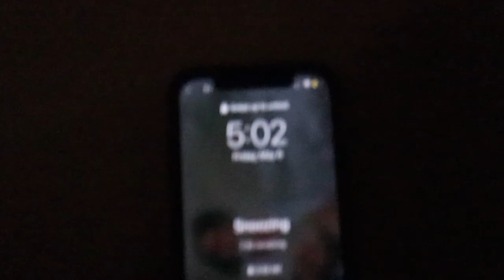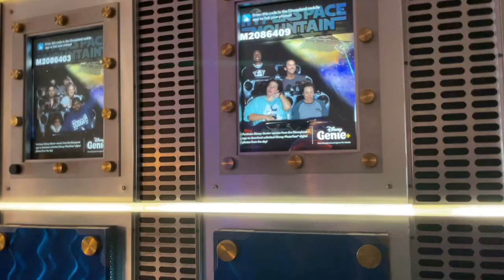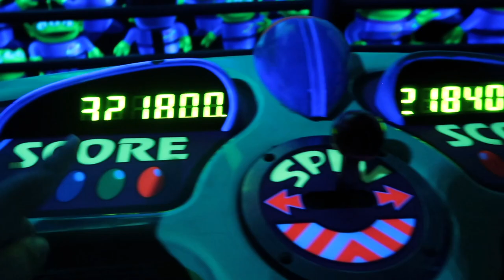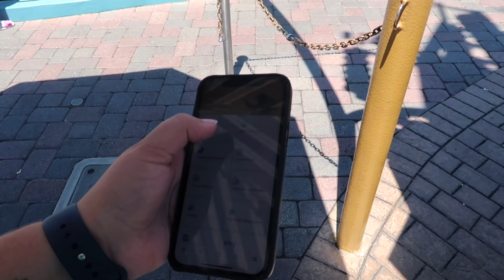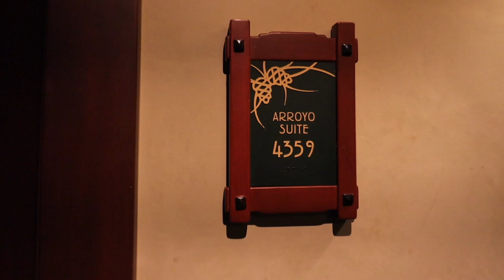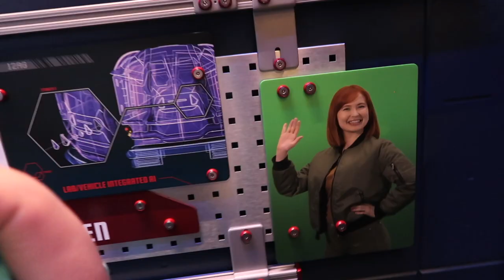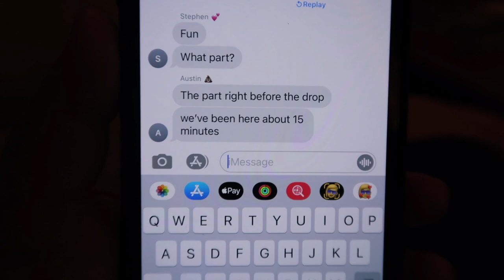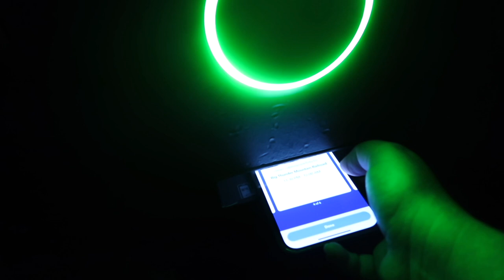our day at Disneyland + the best surprise ever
disney vlog part 1, the most amazing disneyland surprise!! we got upgraded to the signature suite and the grand californian hotel in disneyland and share our disney room tour! our first time at disneyland with Grace and the best disney trip I ever could've asked for. Part 2 tomorrow!

the most amazing disneyland surprise!!